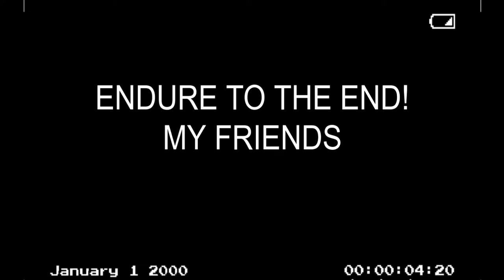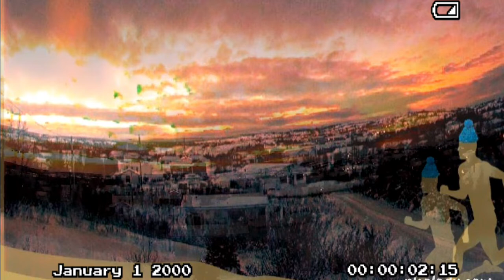'' Nibiru or planet x SUNS" ENDURE TO THE END' LEFT BEHIND STORIES, SEE JUST WHAT'S COMING'